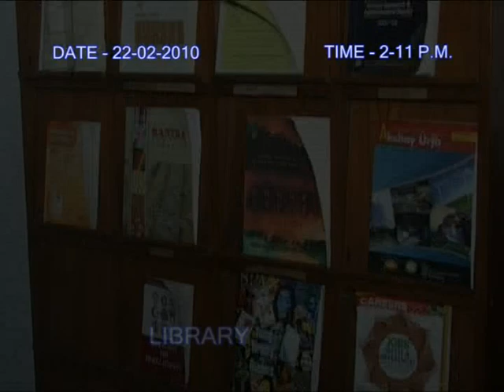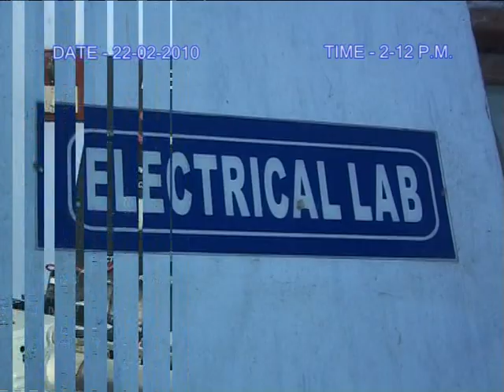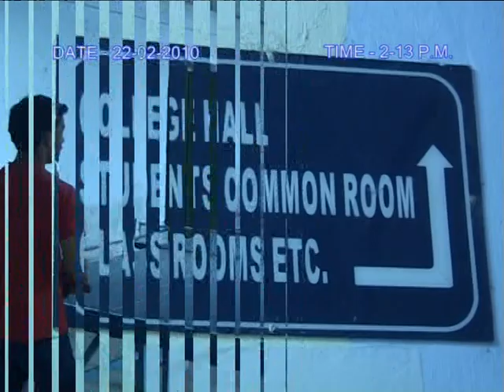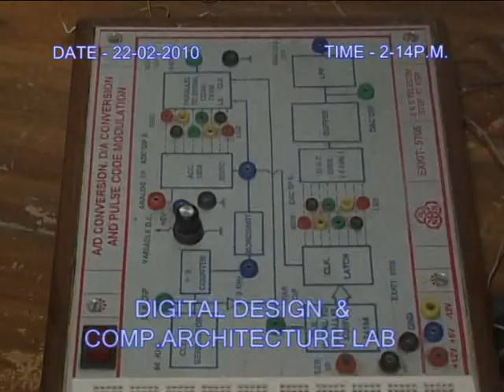GCETTB 2010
College Documentary